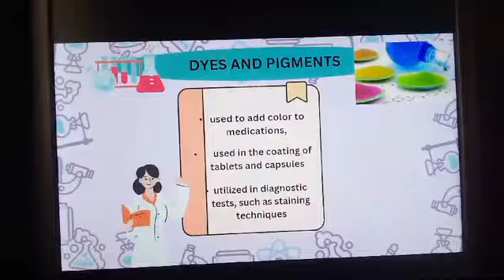{Friedel Craft Reaction Presentation} [Pharmaceutical chemistry Presentation]